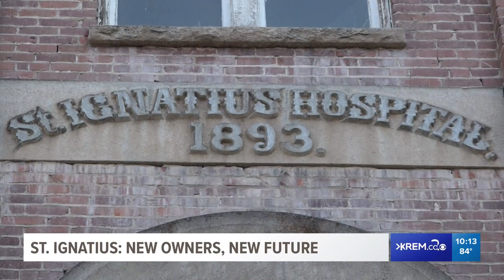Legendary 'haunted' St. Ignatius hospital in Colfax to be restored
In the early 20th Century, everyone born in Whitman County was born at St. Ignatius Hospital in Colfax.
And in early 2021, that same hospital was a haven for ghost stories and thrill seekers, after being abandoned for decades. So when Laura and Austin Storm purchased the hospital earlier this year, they believed it was time for another new story to be written within the hospital walls.